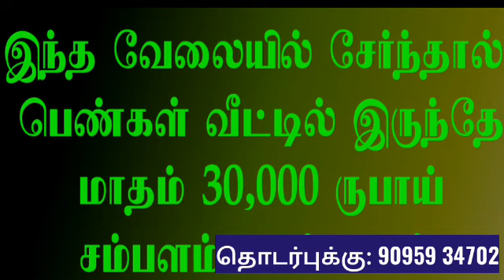தொடர்புக்கு : 90959 34702 😉 மாதம் 30,000 சம்பளம் • வீட்டிலிருந்து பெண்கள் இந்த வேலையில் சேரலாம்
🔴 நமது YouTube Channel ல்
உங்கள் வேலைவாய்ப்பு மற்றும்
தொழில்களை பற்றிய
விளம்பரங்கள் செய்ய விரும்பினால் ..
விவரங்களை அனுப்பலாம்

பண்ணுங்க. உடனுக்குடன்

♦ மேலும் புதிய வேலைவாய்ப்பு தகவல்களை தினமும் பார்க்க 👇
கிளிக் பண்ணுங்க...👇